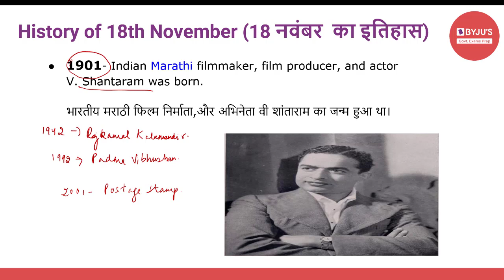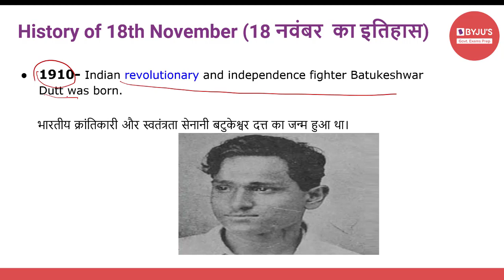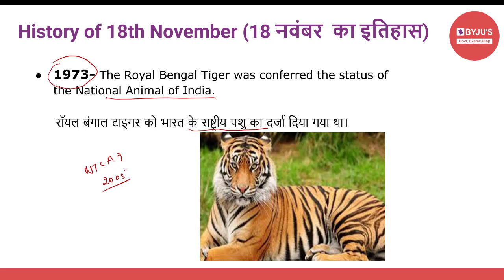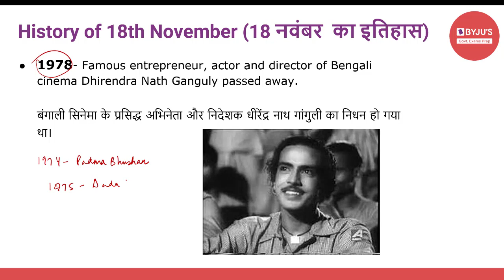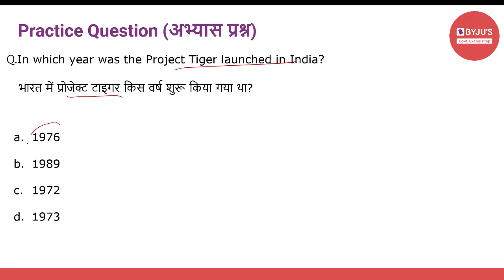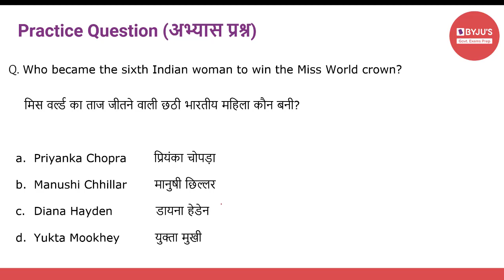This Day In History | 18th November 2020 | Govt Exams | SSC CGL | IBPS | SBI | Other Banking Exams